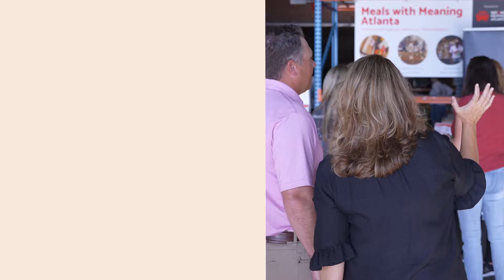Papa Johns President and CEO Rob Lynch Discusses 10 Million Meals Commitment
Papa Johns and The Papa John’s Foundation are committed to donating 10 million meals in the next five years. Thank you to our team members who volunteered their time and donated food during HungerActionMonth.